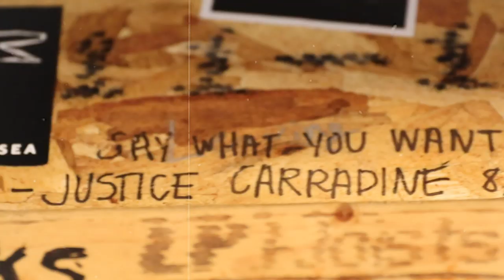Justice Carradine - Tour Vlog #1